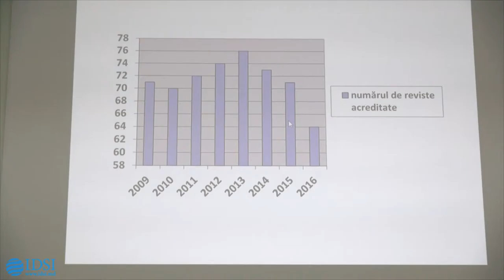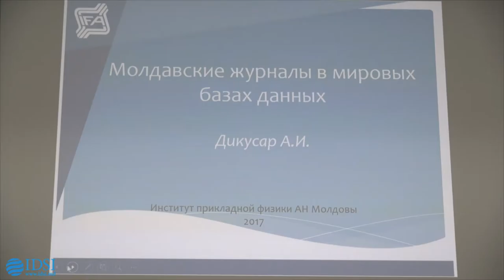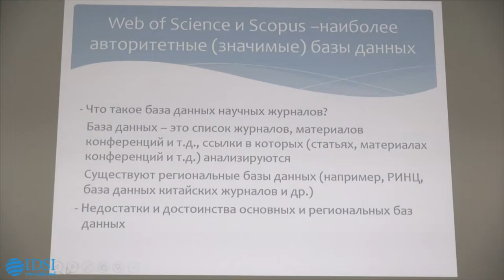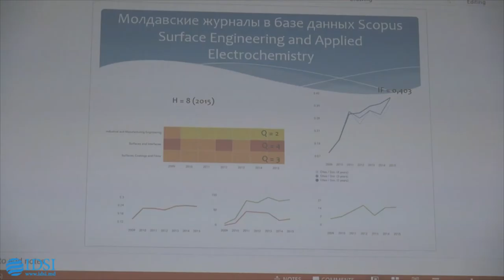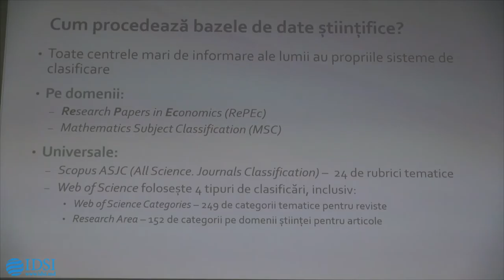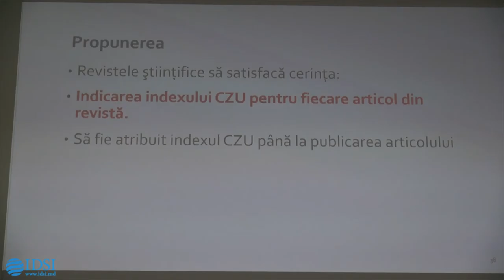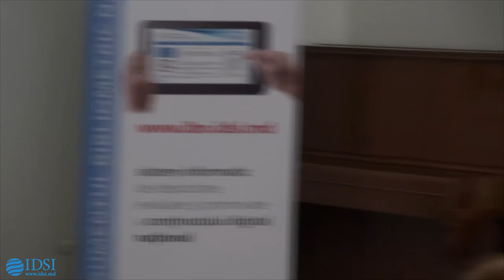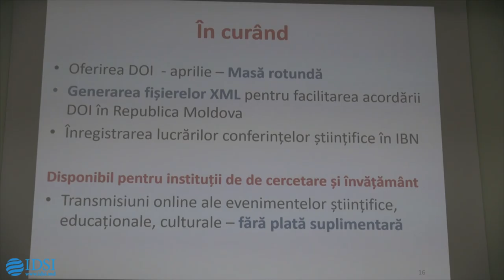Armonizarea practicilor de lucru ale creatorilor și furnizorilor de conținuturi științifice digitale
Masa rotundă: Armonizarea practicilor de lucru ale creatorilor și furnizorilor de conținuturi științifice digitale - 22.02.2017

În contextul implementării Strategiei de cercetare-dezvoltare a Republicii Moldova până în 2020 și Strategiei Naţionale de dezvoltare a societăţii informaţionale „Moldova Digitală 2020”,
Institutul de Dezvoltare a Societății Informaționale în colaborare cu Comisia de evaluare, clasificare și monitorizare a revistelor științifice Vă invită să participați la 22 februarie 2017, ora 11.00, str. Academiei 5a, în incinta Bibliotecii Științifice Centrale „A.Lupan” la masa rotundă la care vor fi abordate probleme privind:

- sporirea calității și vizibilității internaționale ale materialelor publicate în revistele științifice autohtone

- armonizarea practicilor de lucru ale creatorilor și furnizorilor de conținuturi științifice digitale cu facilitățile tehnologice moderne

- rezultatele activităților Comisiei de evaluare, clasificare și monitorizare a revistelor științifice

- respectarea regulamentului de evaluare, clasificare și monitorizare a revistelor ştiinţifice

- utilizarea Instrumentului Bibliometric Național în beneficiul cercetătorilor, colegiilor de redacție și a bibliotecarilor

- consolidarea capacităților între respectarea angajamentului ca toate revistele științifice să devină cu Acces Deschis și înregistrate în DOAJ până la sfârșitul anului 2017 (Strategia CD 2020)

- respectarea Standardului SM ISO 690:2012 Informare şi documentare. Reguli pentru prezentarea referinţelor bibliografice şi citarea resurselor de informare

- utilizarea Clasificării Zecimale Universale (CZU) pentru publicațiile științifice în contextul prevederilor Standardului Național SM SR ISO 13420:2005 Biblioteconomie şi documentare. Clasificarea zecimală universală (CZU). Indici de bază

- oportunitatea atribuirii DOI (Digital Object Indentifier) pentru publicațiile științifice

- eficientizarea conlucrării dintre bibliotecile științifice/universitare și colegiile de redacție, personalul științific, științifico-didactic etc.